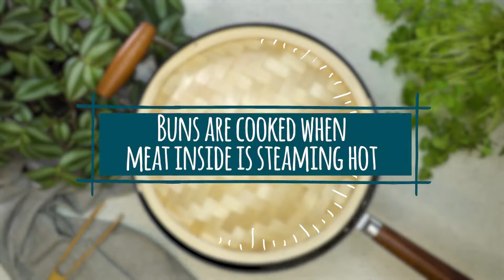KUNGFOOD - Pork Buns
How to cook your KUNGFOOD Pork Buns.